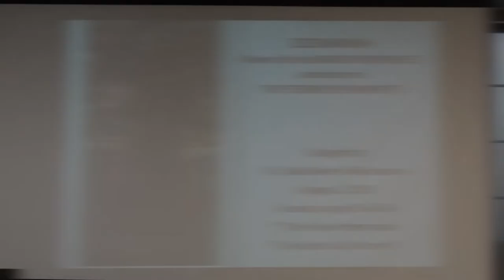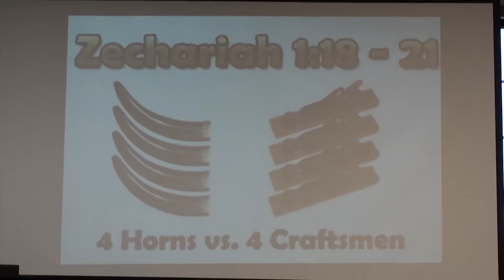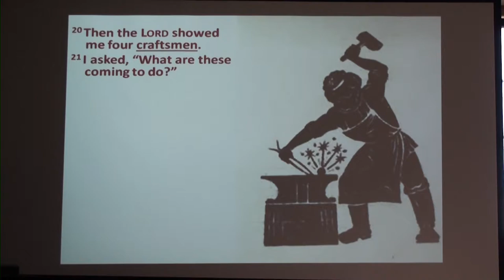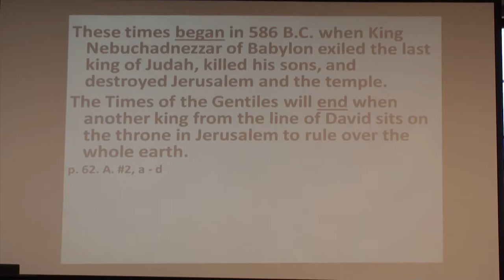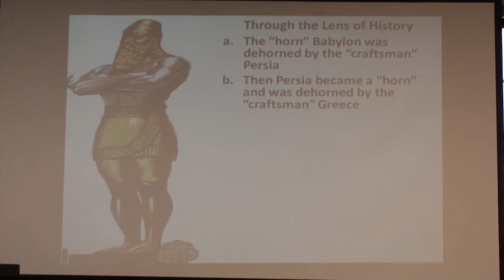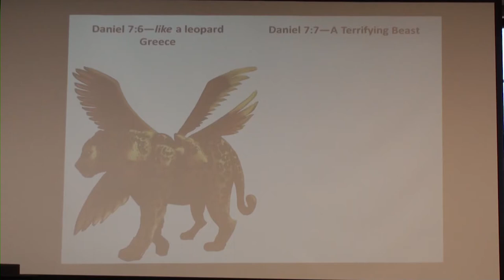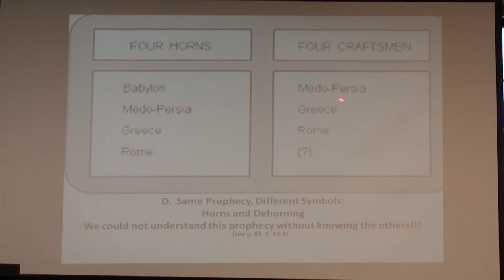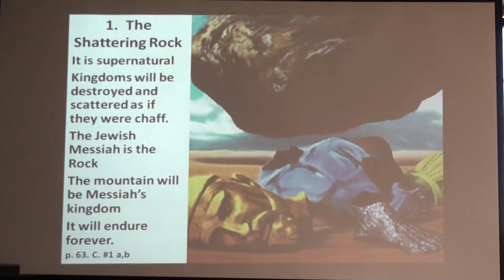Kathleen Wilcoxson Bible Study (Four Horns and Four Craftsmen Pg. 62-63)